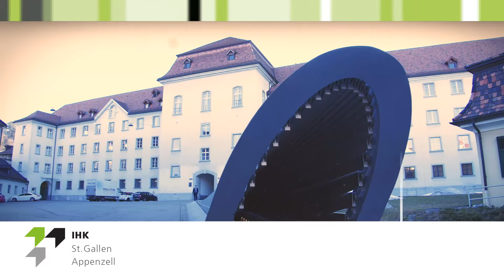Digitalisierungsstrategien konkret (4. Ostschweizer ICT-Konferenz)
Mit welchen Zukunftsfragen der Digitalisierung beschäftigen sich die Unternehmen in der Ostschweiz? Was bedeutet die ausgewählte Digitalisierungsstrategie für das bisherige Geschäftsmodell und wie wirkt sie sich auf die Firmenkultur aus? Welche Chancen eröffnen sich? Welche Fallstricke lauern? An der vierten ICT-Konferenz der IHK und des Vereins IT St. Gallen erfuhr man mehr zu solchen Fragen.